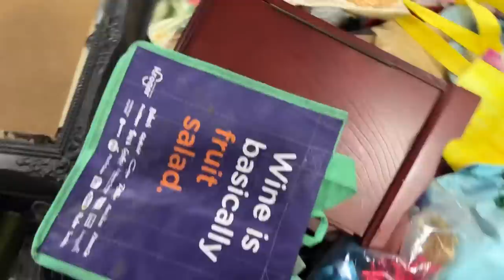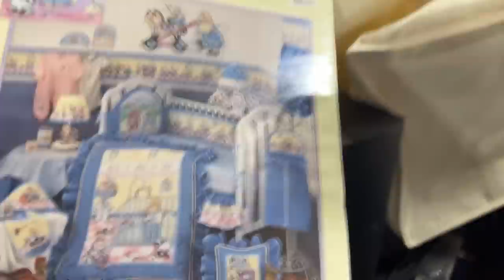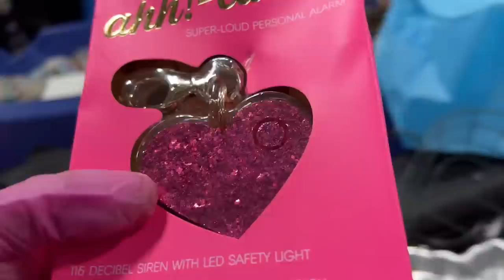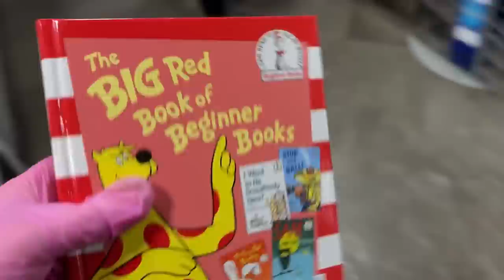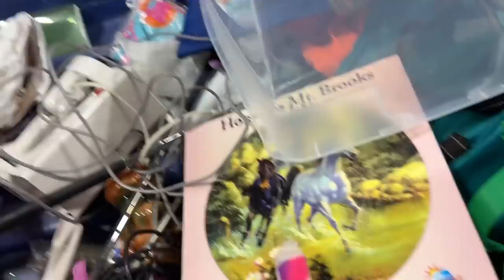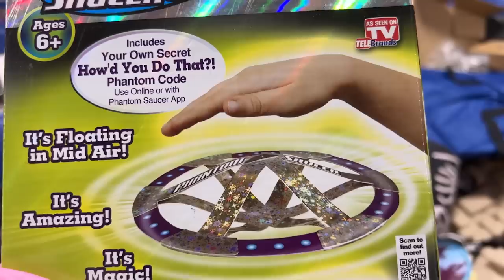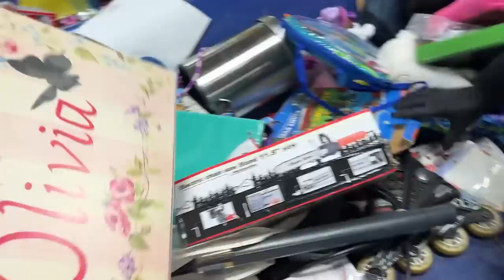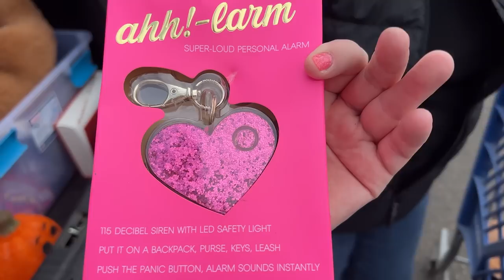I TOOK MY MOM TO THE GOODWILL BINS! Her Reaction was Not what I EXPECTED!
Shop with me as we look for unique items to resale on Mercari, Poshmark and Ebay at the Goodwill outlet Bins. I had so much fun with my mom on this trip.  I am so surprised that she seemed to love it, she even said she wanted to go back in for more!  Plus we found some great stuff and got a 40 pound hall for just $49.